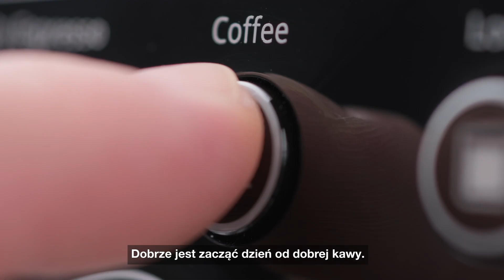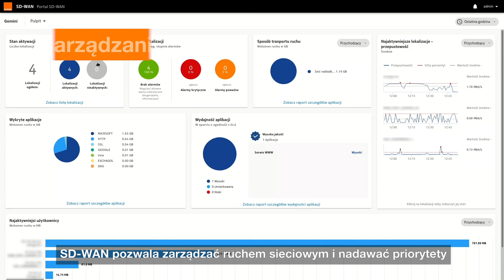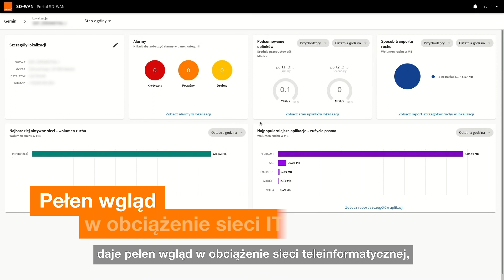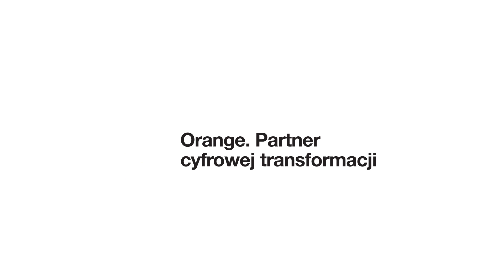Inteligentna sieć transmisji danych w Gemini Polska. Hybrydowy SD-WAN od Orange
Szybka i niezawodna transmisja danych to obecnie podstawowy warunek działania każdego przedsiębiorstwa, zaś w przypadku sprzedaży internetowej to wręcz warunek podstawowy efektywnego działania. Zdaje sobie z tego sprawę firma Gemini Polska, która postawiła na transformację sieci we współpracy z Orange i zdecydowała się wdrożyć inteligentną sieć transmisji danych od Orange. Dzięki zastosowanemu rozwiązaniu firma Gemini Polska zyskała: niezawodność działania sieci transmisji danych, co przekłada się na ciągłość biznesu oraz zminimalizowanie ryzyka przestoju wynikającego z awarii łączy, co oznacza zmniejszenie ryzyka strat finansowych powodowanych przez przerwy w dostępie do internetu. Firma Gemini Polska od kilkunastu lat prowadzi wygodną dla pacjentów sprzedaż internetową dostępną przez 24 godziny na dobę. Dziś pod marką Gemini Polska działa również ok. 200 oddziałów zlokalizowanych na terenie całego kraju. Więcej o usłudze Hybrydowy SD-WAN przeczytasz pod linkiem